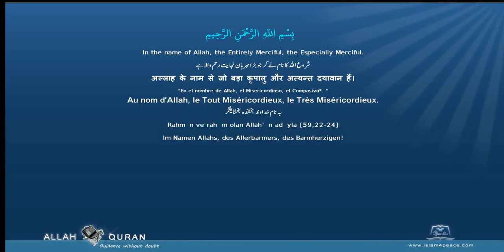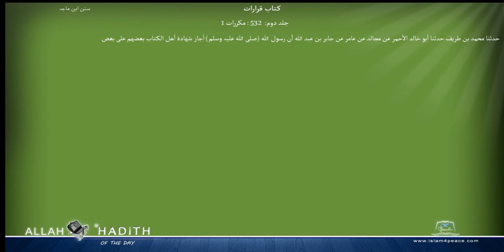Sunan Ibne Maja Arabic سنن ابن ماجہ 015 كتاب قرارات